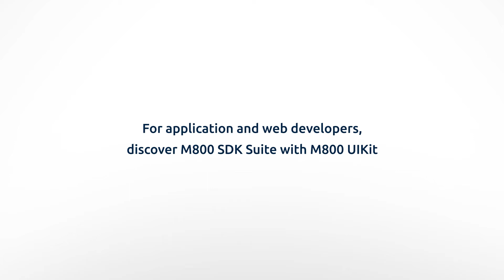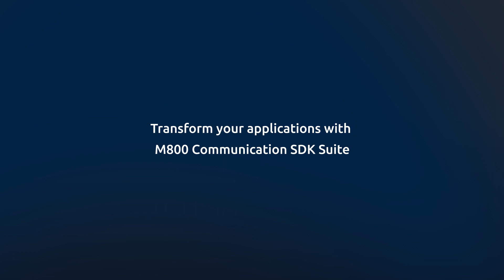M800 Communication SDK Suite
The M800 Communication SDK Suite is a full-fledged communication solution that transforms the applications of businesses by enabling communication capabilities. It is tightly coupled with the newly launched M800 UIKit which dramatically lowers the entry barrier for developers to integrate communication SDKs through ready-made UI components.

Both products are powered by carrier-grade voice and chat features that are backed by strict SLA in security, reliability and 24/7 assist functions.